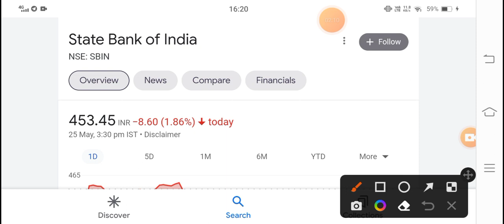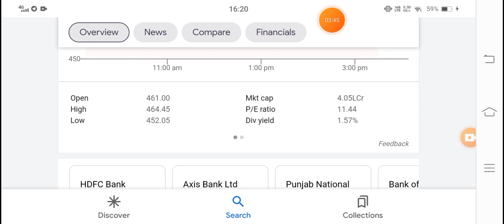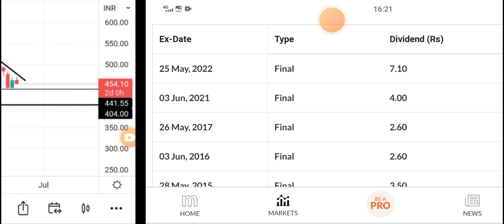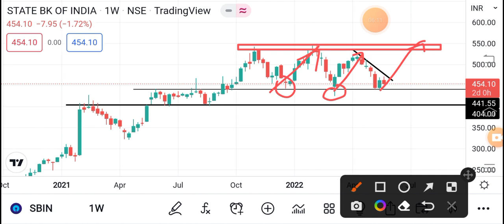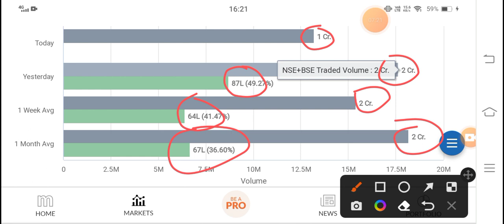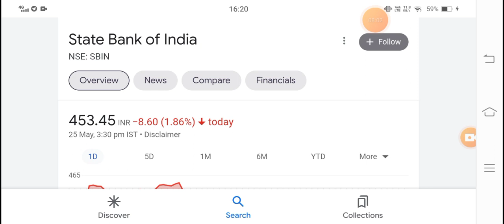SBI share latest news | SBI share next target | SBIN share latest news | SBIN Dividend Payment Date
sbi share next target

sbi share q4 result

sbi bank

SBI bank share news in Telugu

sbi share news in hindi

sbi share news in English

SBISHARENEWS

Pnb share

Sbi

Sbi share

sbi share target 25 may